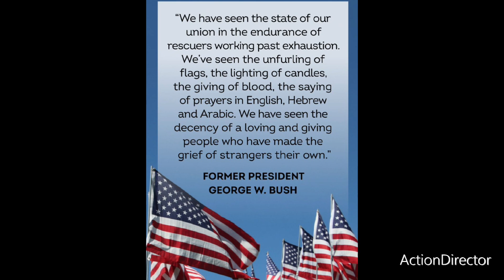🇺🇲PatriotsDay❤️‍🩹ColorPage🇺🇲Day20 ❤️‍🩹09.20.24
✨️​​“You can be sure that the
American spirit will prevail
over this tragedy.”✨️
            -Colin Powell

⭐️Artist: Neffex